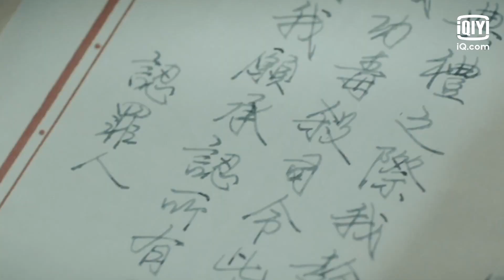🥜Be killed | Arsenal Military Academy EP45 | iQiyi Romance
【Arsenal Military Academy】is trending on iQIYI with multiple subtitles.

【Cast】Bai Lu，Xu Kai

【Introduction】Cheerful and bubbly figure skating girl versus Hard-to-read ice hockey prince with face blindness. What kind of romantic chemistry will their meeting on the campus ice rink produce? Watch and find out!